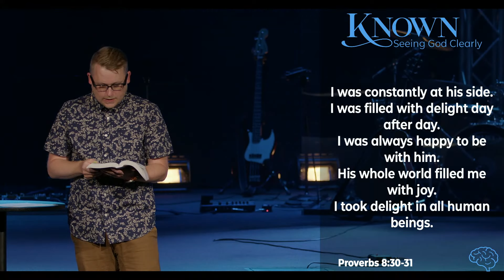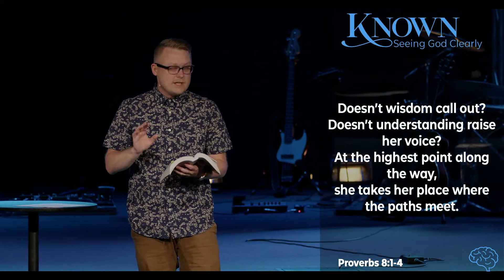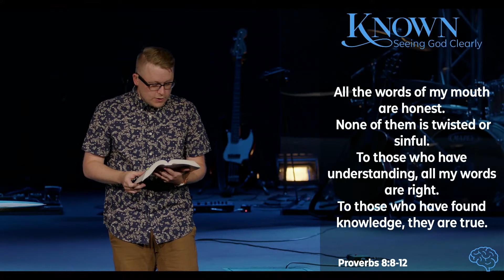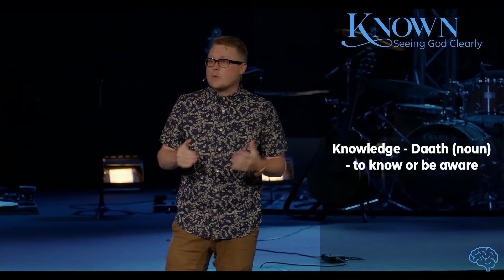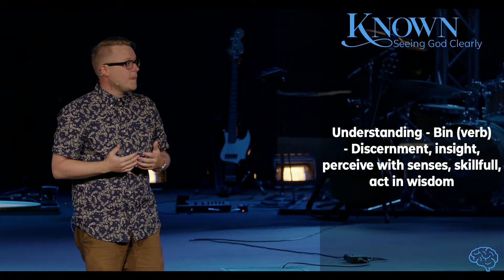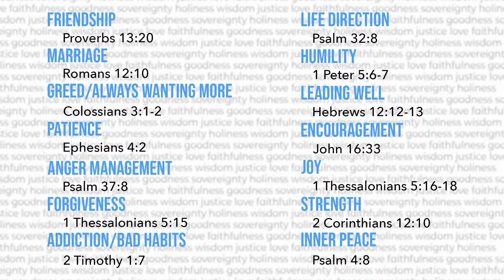Known: The Wisdom of God | Andrew Tolson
Lake City Church Online